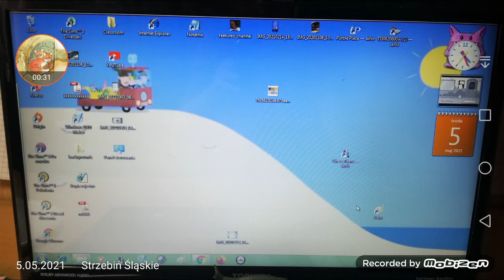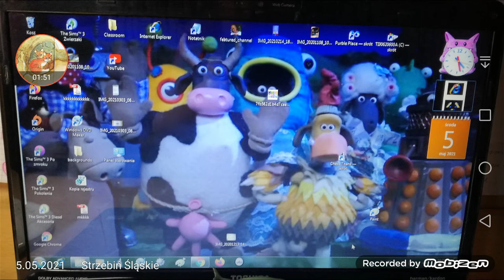Windows 7 Crazy Error Cartoon Polish Garden 😍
Alvin i wiewiórki
Angry Birds Toons
Małe Królestwo Bena i Holly
SpongeBob Kanciastoporty
Dzieciak Żądzi
Baranek Shaun